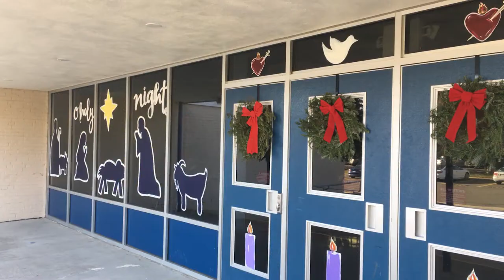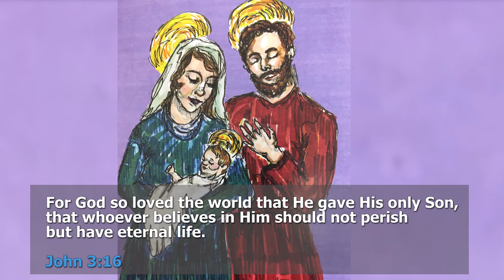Sights and Sounds of Christmas at O'Connell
Enjoy some of the sights and sounds of the Advent season at Bishop O'Connell High School. Music: “O Magnum Mysterium,” by Ivo Antognini, performed by the O’Connell Singers.